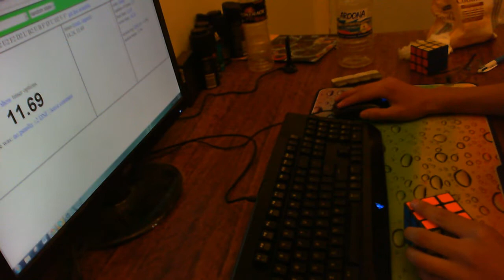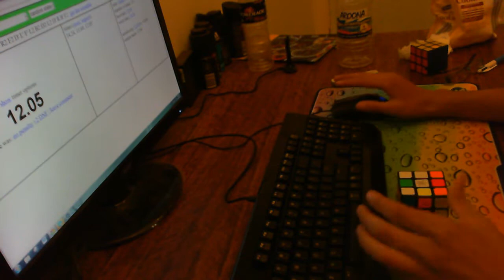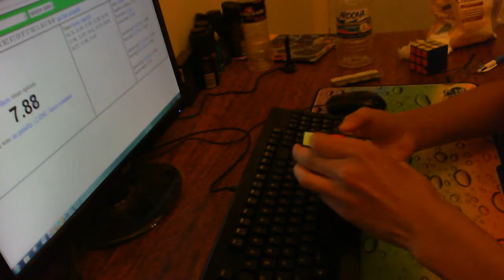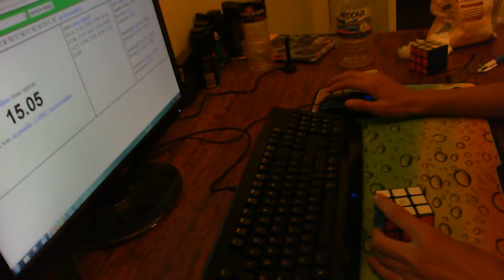Race to sub 15 - Round 87 (13.59 avg of 30)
Great average. Only 3 sup 15s. I've taken a few months off from cubing but I'm back and practicing again.

stats: (hide)
number of times: 30/30
best time: 11.48
worst time: 15.90

current avg5: 13.91 (σ = 1.01)
best avg5: 12.50 (σ = 0.43)

current avg12: 13.45 (σ = 1.05)
best avg12: 13.36 (σ = 0.98)

session avg: 13.59 (σ = 0.99)
session mean: 13.58